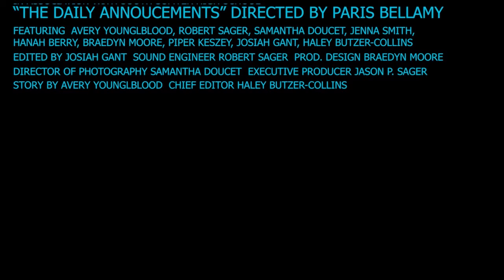011421 SSHS Daily Announcements